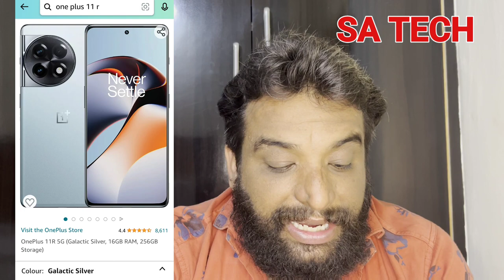Top 7 Smartphone Best Deals on Amazon Great India Festival Sale 2023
iPhone 13
OnePlus Nord CE 3 Lite 5G
OnePlus 11R 5G
Redmi 12 5G
Samsung Galaxy M34 5G
OnePlus Nord CE 3 5G
realme narzo 60X 5G